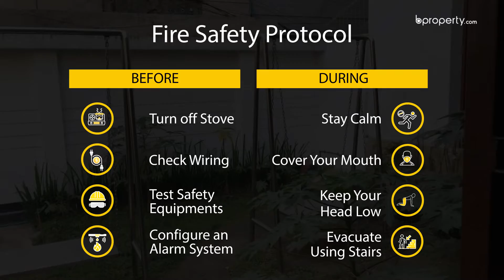Fabulous 2,225 Sq. Ft. Flat in Dhanmondi | Flat for Rent in Dhaka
Dhanmondi is a fantastic area to reside in for a number of reasons. The topmost being the incredible parks, the lake that attracts people from all over the city and the numerous restaurants and leisure places that keep residents alive. The 2,225 Sq. Ft. apartment is an artwork. The design is a masterpiece since the rooms are so perfectly arranged, there’s little room for any dissatisfaction.